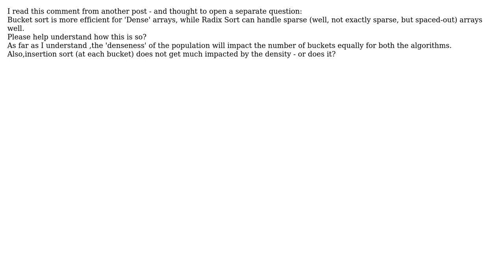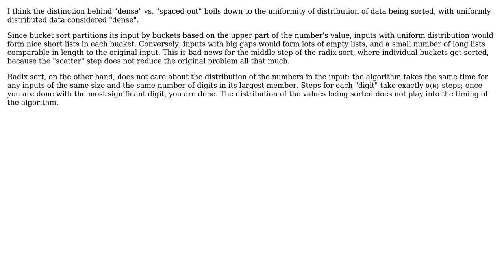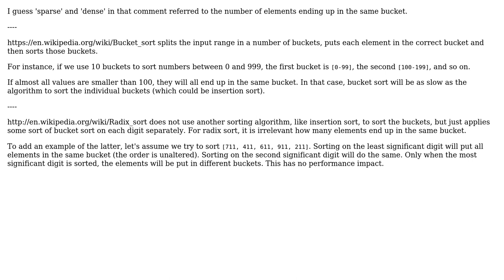Bucket vs Radix sort (2 Solutions!!)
Bucket vs Radix sort

With thanks & praise to God, and with thanks to the many people who have made this project possible! | Content (except music & images) licensed under CC BY-SA | Music | Images & others | With thanks to user Vincent van der Weele user Sergey Kalinichenko user IUnknown and the Stack Exchange Network Trademarks are property of their respective owners. You are responsible for your own actions.